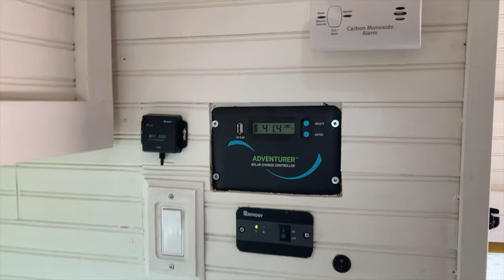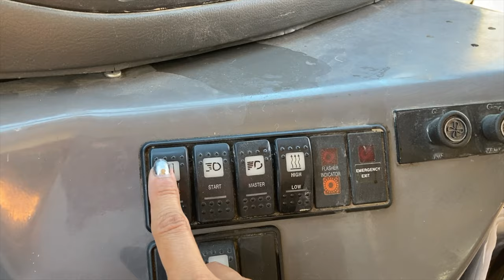🚌 Off-Grid Bus Transformation Tour! Explore the Cozy Renovated Shortie Bus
Want to see more details of this bus? See them here!

Welcome aboard the ultimate off-grid adventure! 🚌🌄 Step inside this charming renovated shortie bus that's been transformed into a cozy haven of comfort and innovation. Join us on a virtual tour of this unique dwelling that's brimming with personality and extra-special touches. From the rustic-chic interior design to the ingenious off-grid features, you won't want to miss exploring every nook and cranny. Get ready to be inspired by sustainable living, innovative design, and the freedom of life on the road. 🌍🚐 Don't miss out on this captivating journey – hop on and experience the magic of this remarkable off-grid shortie bus today! ✨🏞️